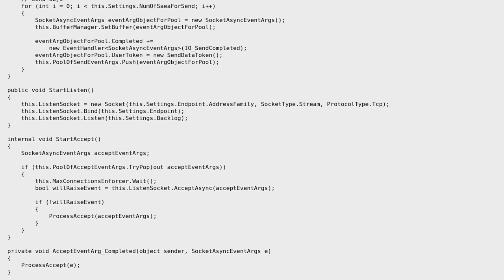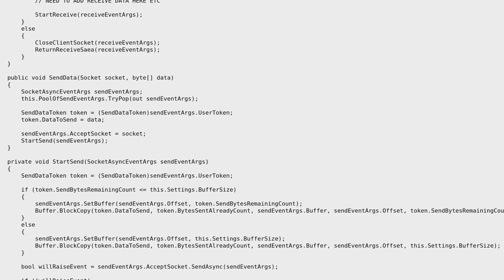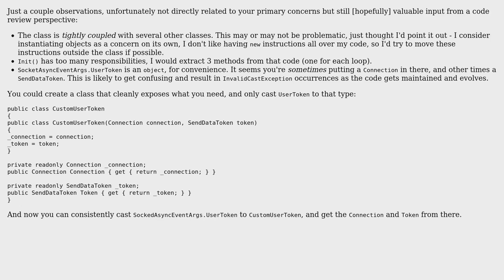SocketAsyncEventArgs send and receive (2 Solutions!!)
SocketAsyncEventArgs send and receive

With thanks & praise to God, and with thanks to the many people who have made this project possible! | Content (except music & images) licensed under CC BY-SA | Music | Images & others | With thanks to user mmm user Micah Epps user Mathieu Guindon user Jamal and the Stack Exchange Network Trademarks are property of their respective owners. You are responsible for your own actions.